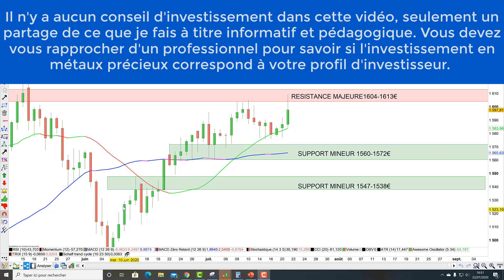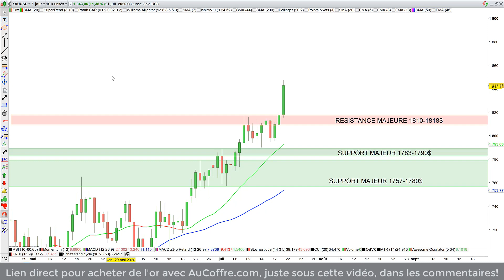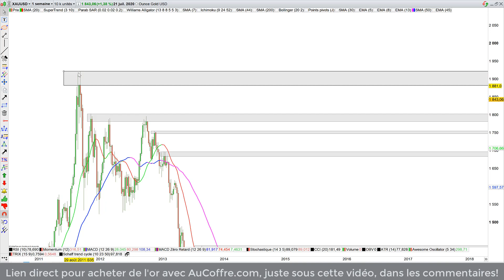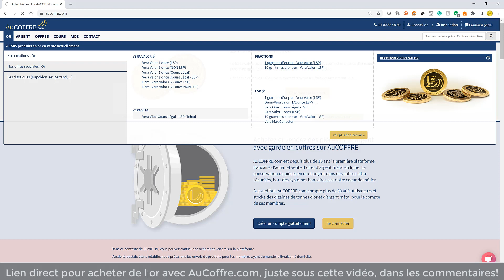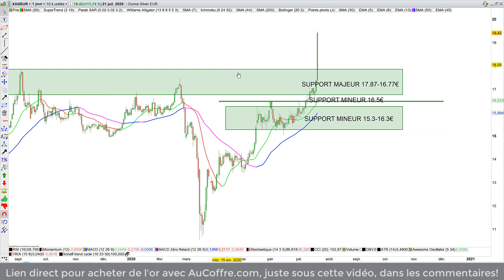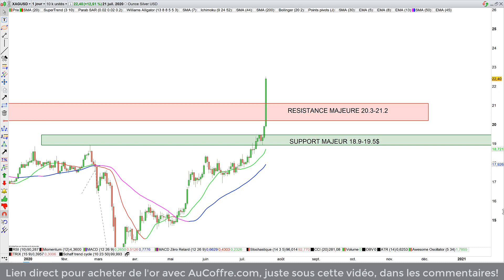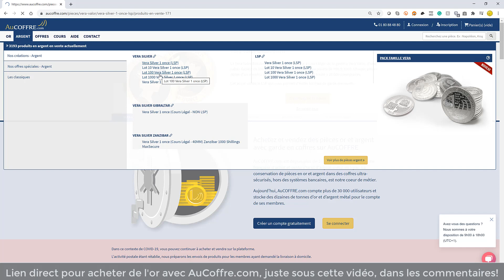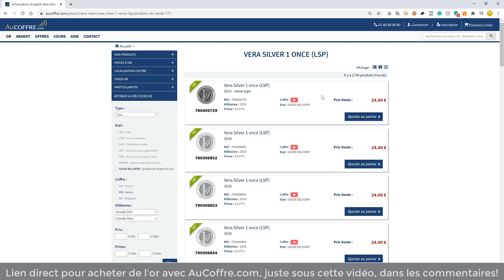L'argent métal bondit de 12% en un jour et de plus de 80% en quelques mois! (22/07/20)